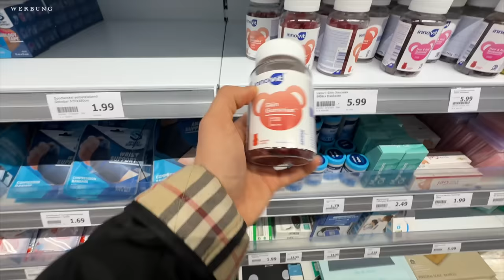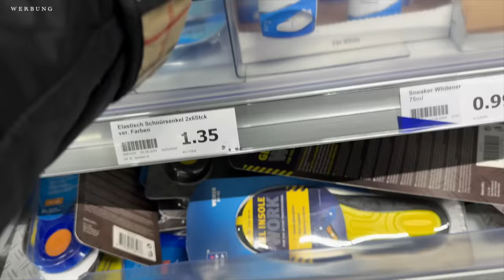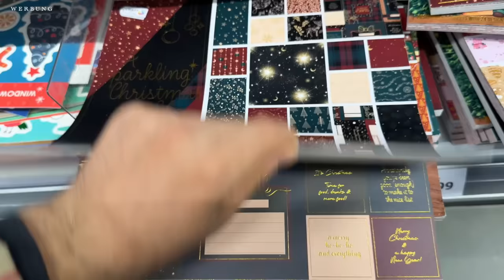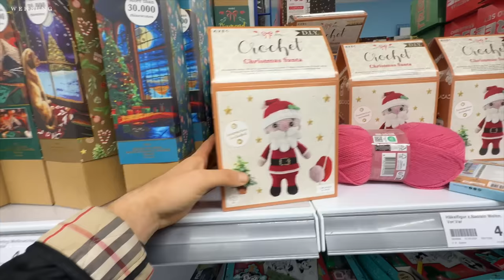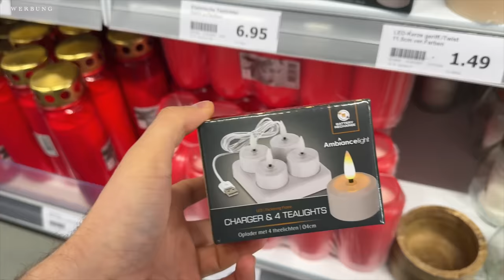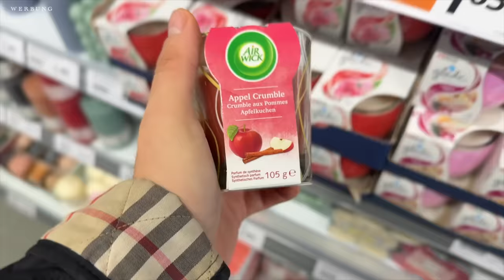XXL ACTION LIVE HAUL 🩵🩵| Alle NEUHEITEN Oktober 2024 | Maxim Giacomo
Hi Friends,
im heutigen video begleitet Ihr mich in eine neue ACTION Filiale und wir machen ein LIVE Shopping. Am Ende gibt es selbstverständlich auch einen Haul :)
PS. Das Waffeleisen ist doof hahah

Meine eigene Make Up Brand

Hier gehts zu meinen Favoriten: